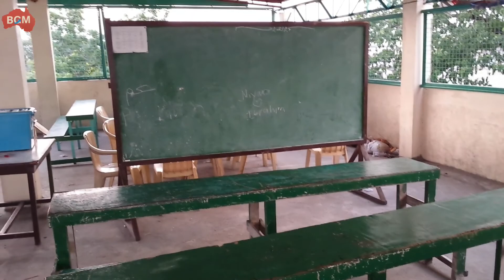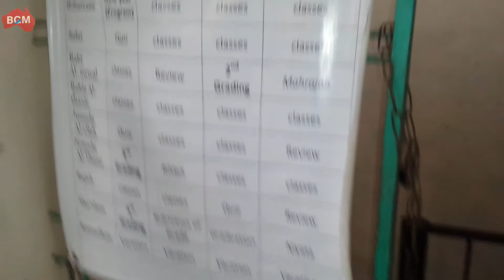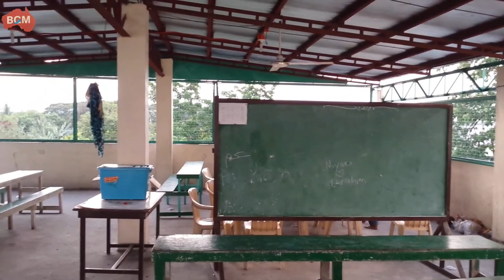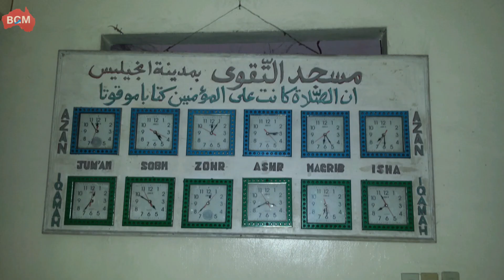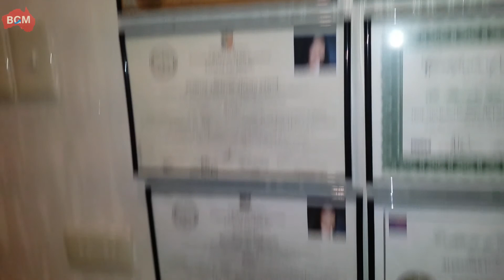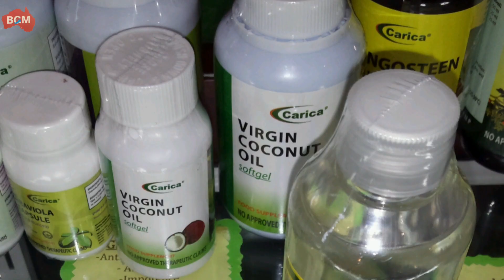المسجد الوحيد في انجلوس المدينه الفلبينيه 🇵🇭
الفلبيين بلاد 7641 جزيره
يشتق اسم الفلبين من اسم الملك فيليب الثاني ملك إسبانيا. أطلق المستكشف الإسباني روي لوبيز دي عليها
ولقد زرت الفلبيين مرتين وخصوصا العاصمه مانيلا
وبالفعل تستحق الزياره وتعرف على افضل طبيب اسنان فيها واكبر مول في اسيا